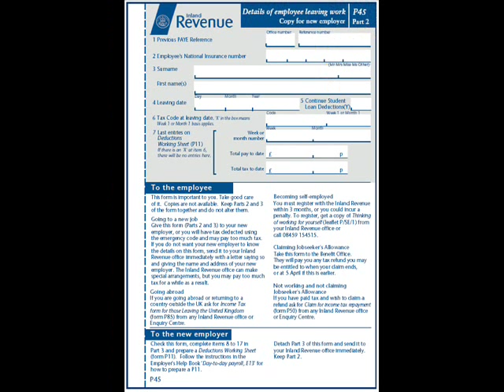Seamus Moore- The Beathalyser Song